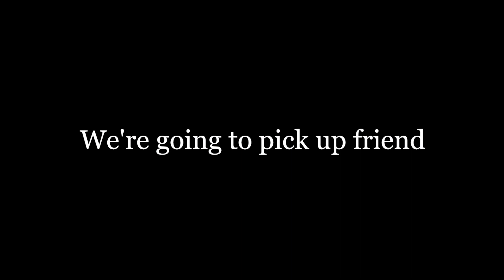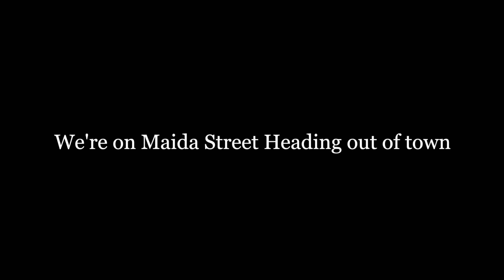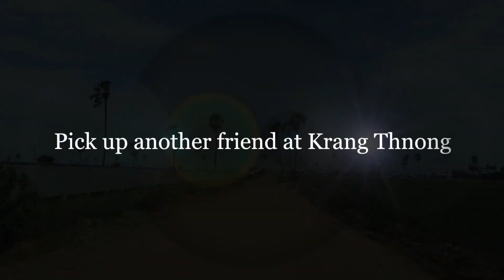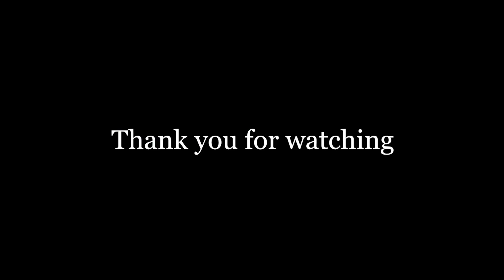Travel to Kampong Speu Province - Kun Krou bridge on Road 41 in Kong Pisey district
The plan is to see Kun Krou bridge along National road 41 from Kampong Speu province to Kampot province. Before leaving Phnom Penh, we had breakfast together at Toul Tom Pong traffic light restaurant then picking up few friends. We traveled out on Russian Blvd., and then on National Highway 4. We turn left at Thnol Toteung to Road 41 or Angdoung Road to Kun Krou bridge. This bridge is building over Stoeng Prek Thnaot becoming a popular and a long bridge in Kampong Speu province. It's located at Tro Peang Korng commune, Korng Pisey district, Kampong Speu province. We also go around until Rolaing Kreul primary school to visit a friend's uncle there. it's a beautiful place and it's a good time to see kids get out of school at lunch time.